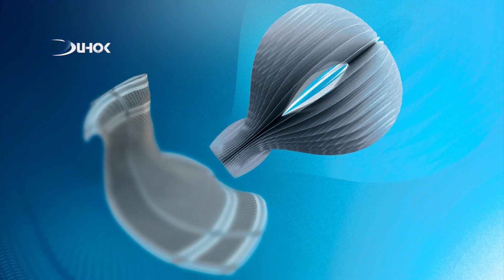بەرنامێ بنکولاڤ ئاکرێ